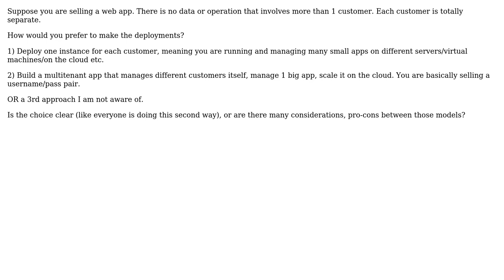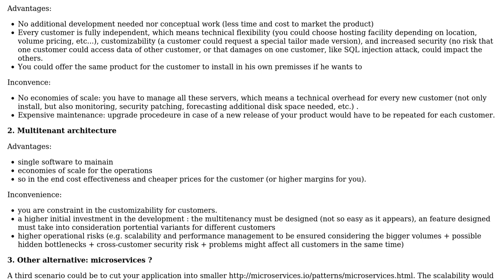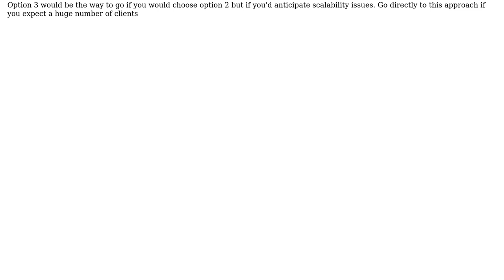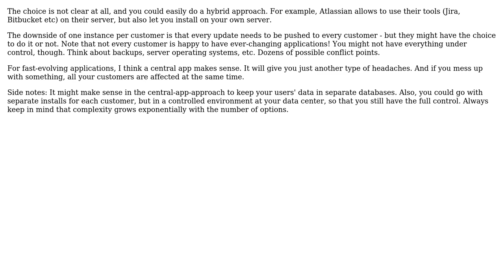Software Engineering: Multitenant app or separate instance for every customer (4 Solutions!!)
Software Engineering: Multitenant app or separate instance for every customer

With thanks & praise to God, and with thanks to the many people who have made this project possible! | Content (except music & images) licensed under CC BY-SA | Music | Images & others | With thanks to user uylmz user O. Jones user jdog user Eiko user Christophe and the Stack Exchange Network Trademarks are property of their respective owners. You are responsible for your own actions.